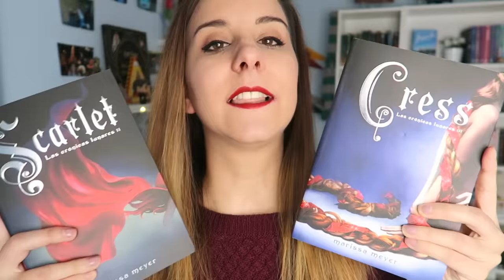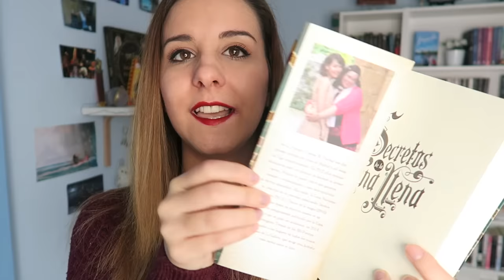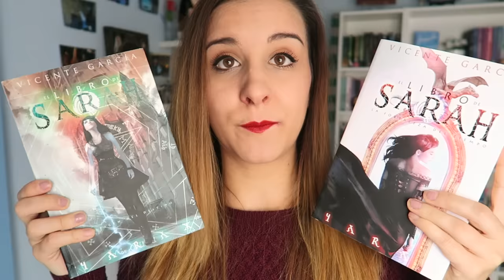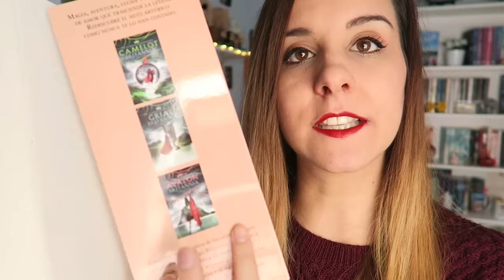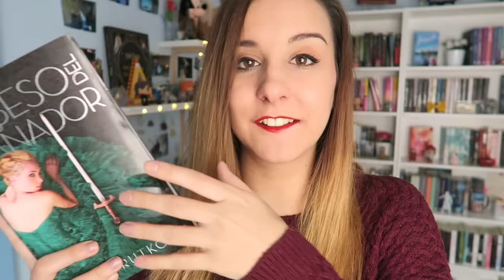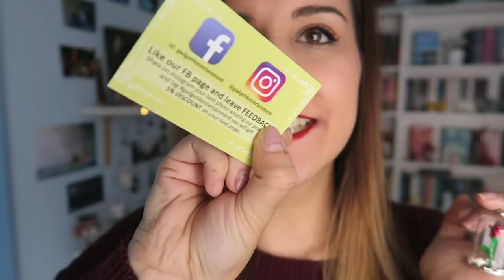BOOK HAUL NOVIEMBRE '16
Hola!!! hoy os enseño los libros que llegaron a mis estanterías en el es de Noviembre. Espero que os guste mucho :) Besos!!